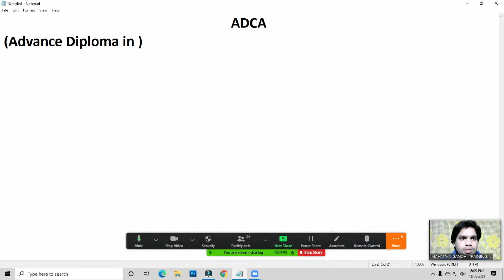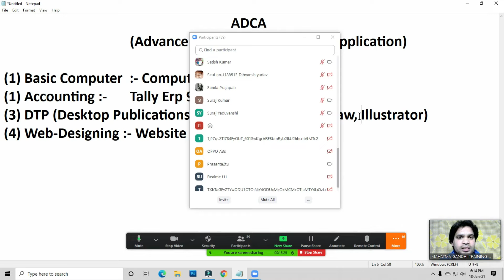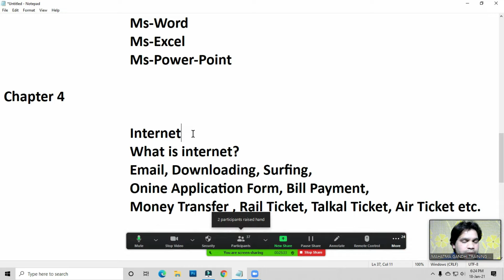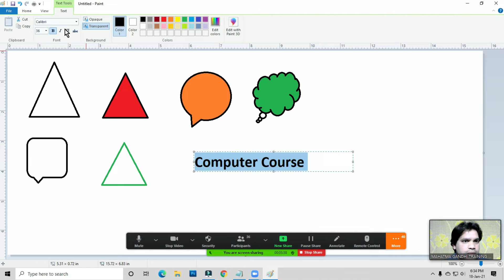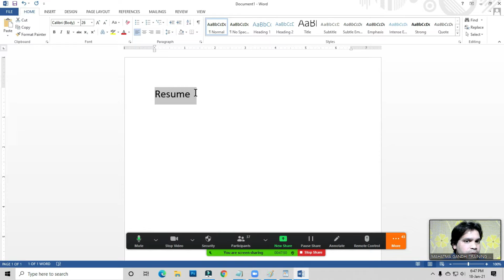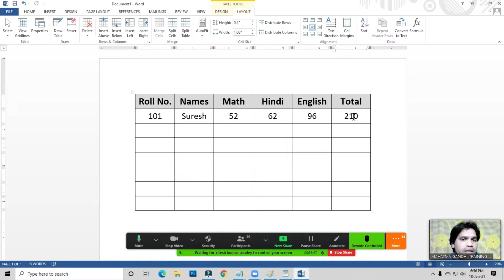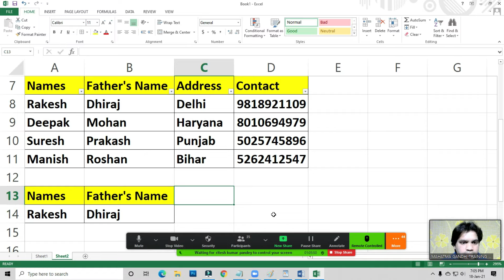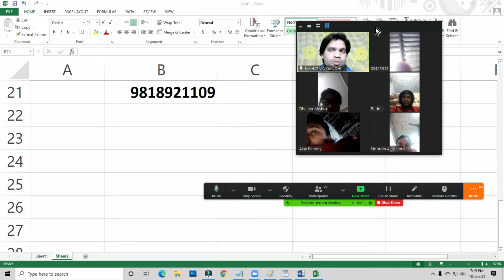ADCA Course Syllabus | Computer Course After 10th or 12th | Live Computer Class ADCA One Year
This Video Tutorial For Complete ADCA Course Syllabus in Computer | Online Live Computer Class Here Very Easy And Simple Step